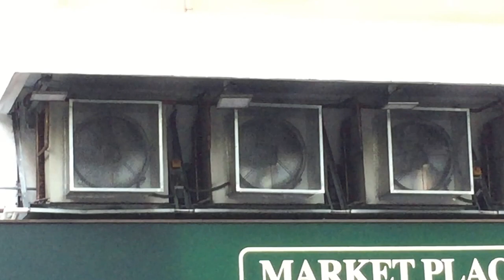Air conditioner (or refrigerator?) condensers outside a supermarket